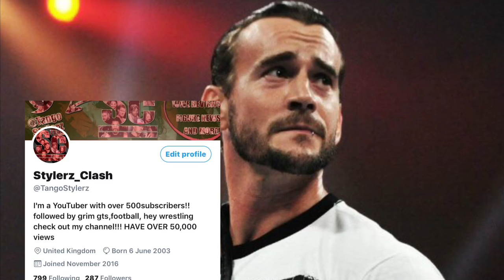Uplaoding every day till Christmas Eve...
Of December Which is Christmas Eve...